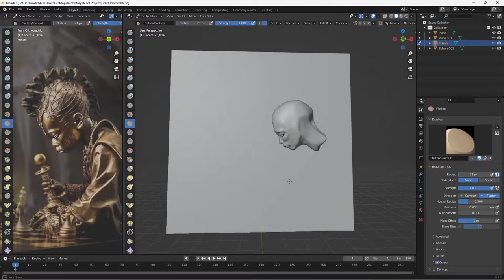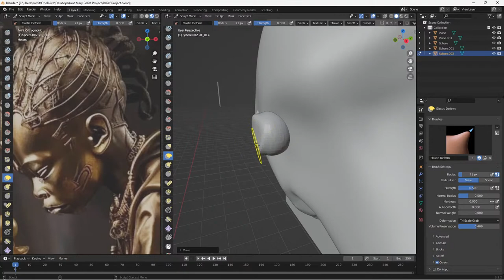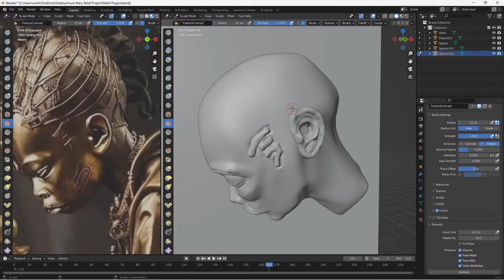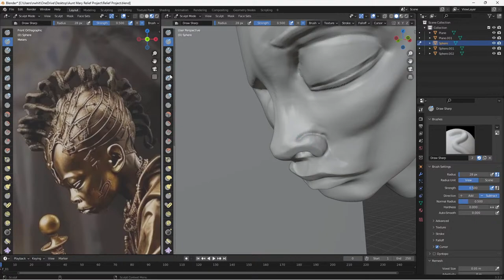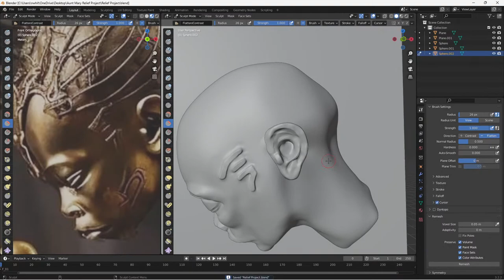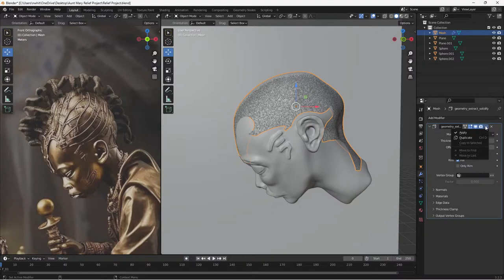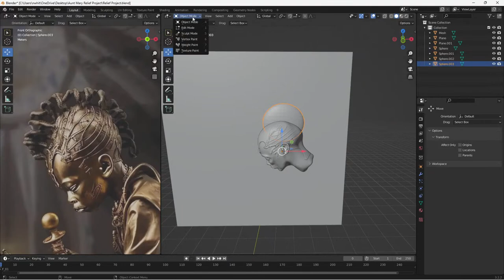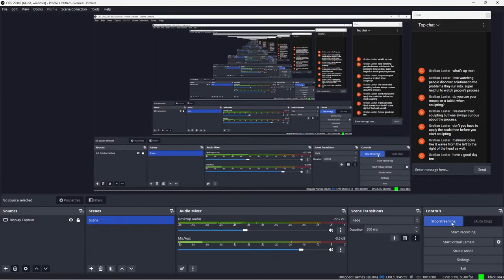Creating a Relief using Blender (Day 2)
Making this video in response to the questions i was given in class, namely. If these shapes were done in a different 3D package, how would one go about it if this was done in Blender?

As always mentioned, if you understand the fundamentals, then understanding the 3d package is not that far off. Through repetition and continual work, things will click in time, These sort of exercises are all part of that journey.